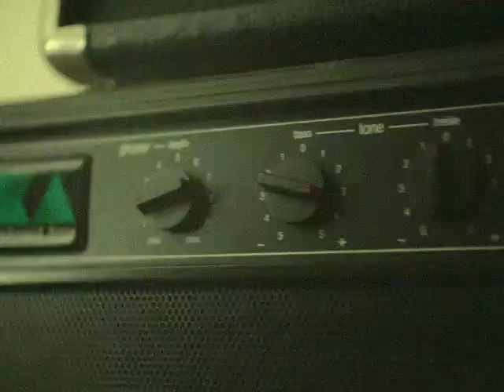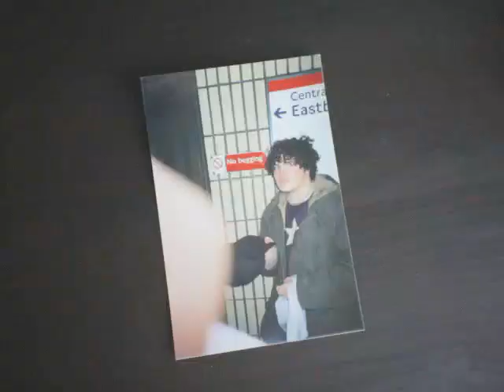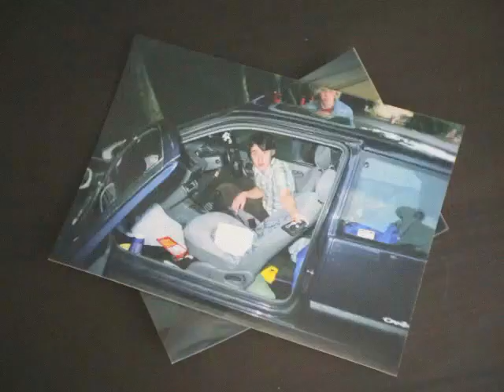Seventeen - Scribble Victory [OFFICIAL VIDEO]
Written by Scribble Victory
Filmed by Chris Jones & Scribble Victory
Edited by Scribble Victory
Recorded at Electric-Bear Productions
Mixed by Simon at Electric-Bear Productions
Mastered by Simon at Electric-Bear Productions

Thank you for all of your support so far.